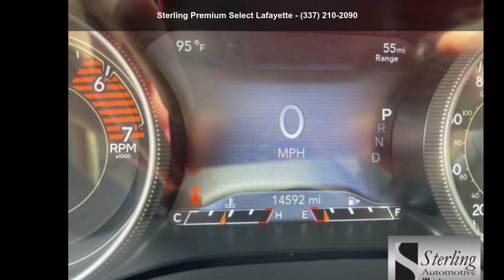2019 Jeep Cherokee Limited 4x4 - Sterling Premium Select...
For Sale in Lafayette, LA 70506